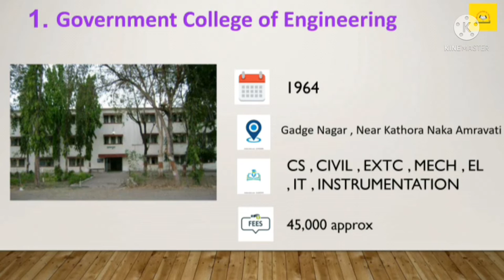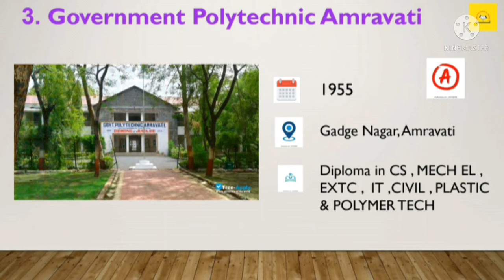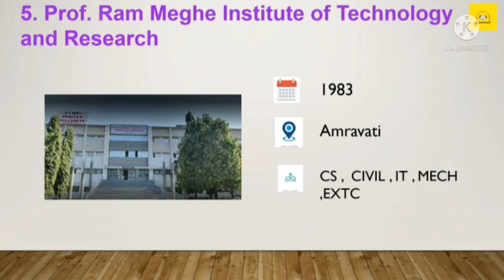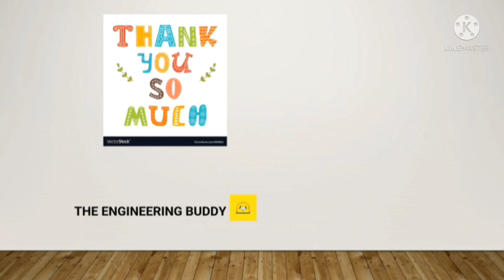Top Engineering Colleges in AMRAVATI through MHT-CET 2023 | THE ENGINEERING BUDDY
MHT CET ADMISSION COUNSELLING IMPORTANT VIDEOS:-

***LIST OF ENGINEERING COLLEGE FOR PUNE ,MUMBAI,NAVI MUMBAI,THANE***